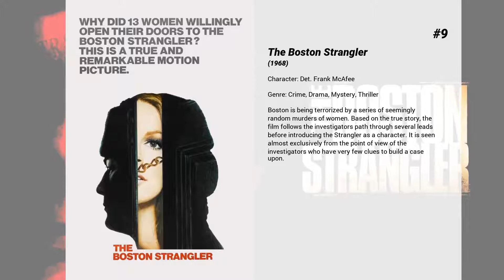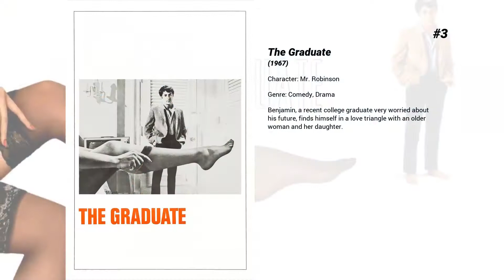Best Murray Hamilton movies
Welcome to... Best Murray Hamilton movies! In our channel you will find hundreds of TOPS and rankings of the best films of all genres, actors and nationalities.

Best Murray Hamilton movies presents...

15. Jaws 2
Police chief Brody must protect the citizens of Amity after a second monstrous shark begins terrorizing the waters.

14. The Amityville Horror
George Lutz and his wife Kathleen, move into their Long Island dream house with their children only for their lives to be turned into a hellish nightmare. The legacy of a murder committed in the house gradually affects the family and a priest is brought in to try and exorcise the demonic presence from their home.

13. Houseboat
An Italian socialite on the run signs on as housekeeper for a widower with three children.

12. The Drowning Pool
Harper is brought to Louisiana to investigate an attempted blackmail scheme. He soon finds out that it involves an old flame of his and her daughter. He eventually finds himself caught in a power struggle between the matriarch of the family and a greedy oil baron, who wants their property. Poor Harper! Things are not as straight-forward as they initially appeared.

11. No Way to Treat a Lady
Christopher Gill is a psychotic killer who uses various disguises to trick and strangle his victims. Moe Brummel is a single and harassed New York City police detective who starts to get phone calls from the strangler and builds a strange alliance as a result. Kate Palmer is a swinging, hip tour guide who witnesses the strangler leaving her dead neighbor's apartment and sets her sights on the detective. Moe's live-in mother wishes her son would be a successful Jewish doctor like his big brother.

10. The Spirit of St. Louis
Charles 'Slim' Lindbergh struggles to finance and design an airplane that will make his New York to Paris flight the first solo transatlantic crossing.

9. The Boston Strangler
Boston is being terrorized by a series of seemingly random murders of women. Based on the true story, the film follows the investigators path through several leads before introducing the Strangler as a character. It is seen almost exclusively from the point of view of the investigators who have very few clues to build a case upon.

8. The Way We Were
Two desperate people have a wonderful romance, but their political views and convictions drive them apart.

7. Brubaker
The new warden of a small prison farm in Arkansas tries to clean it up of corruption after initially posing as an inmate.

6. No Time for Sergeants
Georgia farm boy Will Stockdale is about to bust with pride. He’s been drafted. Will’s ready. But is Uncle Sam ready for Will? In No Time for Sergeants, Andy Griffith is certifiably funny in the role that clinched his stardom. Wearing a friendly, wide grin, he ambles into the U.S. Air Force – and lots of folks’ll never be the same.

5. Seconds
A secret organisation offers wealthy people a second chance at life. The customer picks out someone they want to be and the organisation surgically alters the customer to look like the intended person, stages the customer's death, gets rid of the intended person and the customer takes on a new life.

4. Jaws
When an insatiable great white shark terrorizes the townspeople of Amity Island, the police chief, an oceanographer and a grizzled shark hunter seek to destroy the blood-thirsty beast.

3. The Graduate
Benjamin, a recent college graduate very worried about his future, finds himself in a love triangle with an older woman and her daughter.

2. The Hustler
Fast Eddie Felson is a small-time pool hustler with a lot of talent but a self-destructive attitude. His bravado causes him to challenge the legendary Minnesota Fats to a high-stakes match.

1. Anatomy of a Murder
Semi-retired Michigan lawyer Paul Biegler takes the case of Army Lt. Manion, who murdered a local innkeeper after his wife claimed that he raped her. Over the course of an extensive trial, Biegler parries with District Attorney Lodwick and out-of-town prosecutor Claude Dancer to set his client free, but his case rests on the victim's mysterious business partner, who's hiding a dark secret.